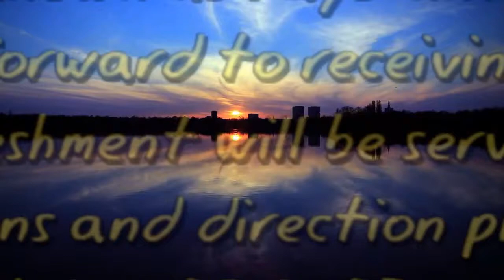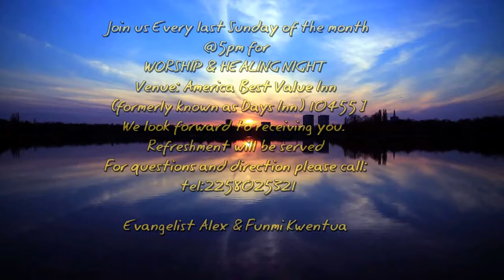Copy of Revival in Houston Texas- Alex Kwentua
Evangelist Alex Kwentua Preaching in  Revival in Houston